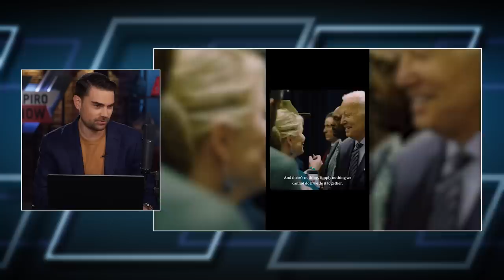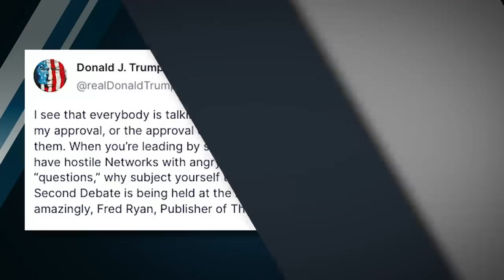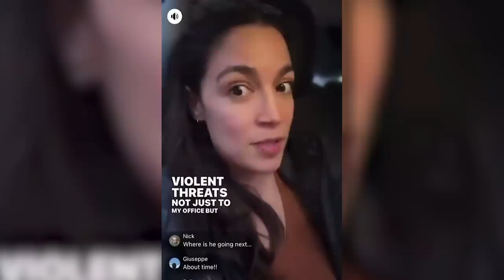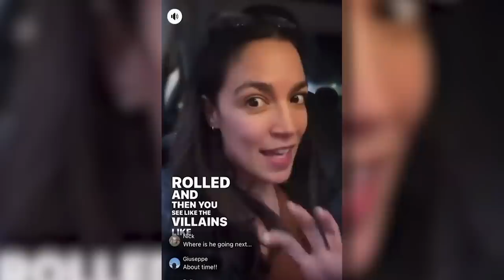Corpse Declares Re-Election Launch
Ep. 1714

Biden officially launches his re-election campaign by promising to “finish the job”; Donald Trump says he might not do any primary debates; and the fallout from Tucker Carlson’s abrupt Fox News firing continues.

2️⃣ Watch the first episode of What We Saw: Cold War for FREE:

🕒 Chapters
00:00 - Biden Announces Re-election Bid
7:54 - RNC Responds With AI-Generated Ad
9:46 - KJP Unsure Biden Will Serve Full 2nd Term
11:16 - Clyburn: He Has To Show The Energy
12:22 - Morning Joe Tries To Defend Kamala’s Spot On Ticket
14:30 - Investors Brace For Earnings
16:49 - Manchin: I Got Played
18:00 - Joe Biden’s Border Crisis
19:15 - WH Celebrates ‘Lesbian Visibility Week’
22:39 - Trump: I Might Not Do The Debates
25:30 - Trump Laser-Focused On DeSantis
31:13 - Worst Story Of The Day
35:21 - Bud Light Loses 17% Of Sales
37:53 - Kevin Bacon Speaks Out Against Drag Bans
38:27 - AOC Celebrates Tucker’s Ouster
40:51 - Seth Meyers ‘Jokes’ About Tucker
43:42 - Don Lemon Updates
46:37 - Nate Silver Out At 538
47:13 - Things I Like
52:28 - Things I Hate